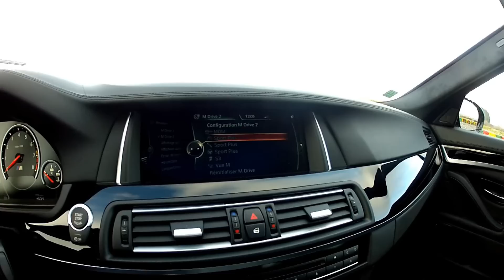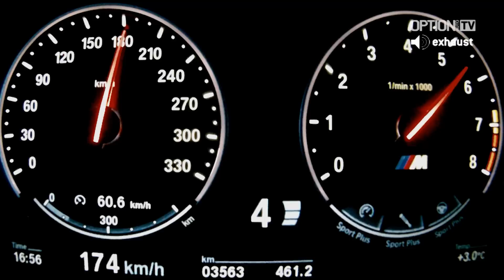0-100/Exhaust Sound : BMW M5 (F10) Pack Competition (Option Auto)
BMW M5 Pack Competition - V8 4.4 M TwinPower Turbo de 575 ch / 69.3 mkg dès 1 500 tr/mn- boîte à double embrayage M DKG à 7 rapports - 0 à 100 km/h en 4.2 s / Vmax : 250 km/h - Poids à vide : 1 945 kg - Janvier 2013 - Option Auto n°206 (Février/Mars 2014) - ON ROAD SPEEDO / NOT A SINGLE DYNO TEST ON OPTION AUTO VIDEOS